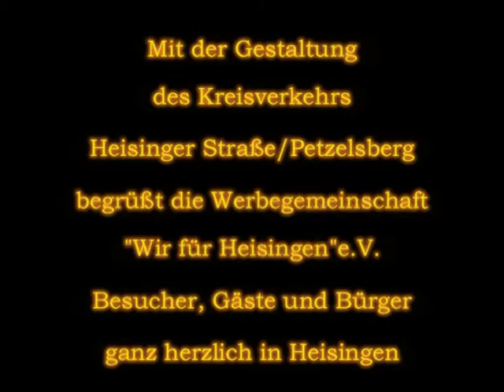Turm.mpg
Die Werbegemeinschaft "Wir für Heisingen" e.V. gestaltet den Vorgarten Heisingens und begrüßt Gäste, Besucher und Anwohner ganz herzlich in Essen-Heisingen